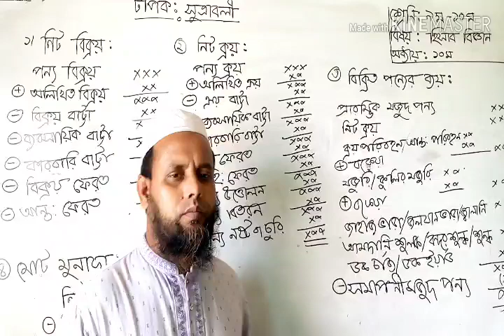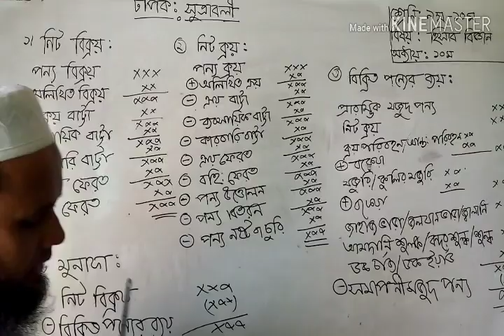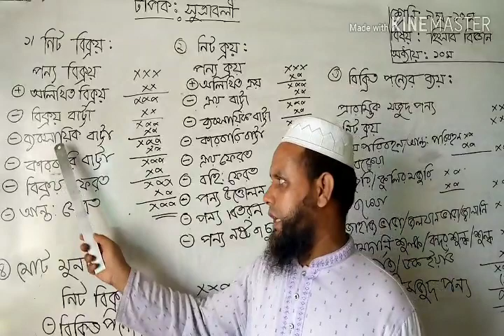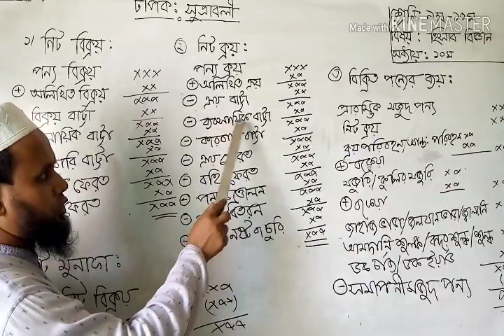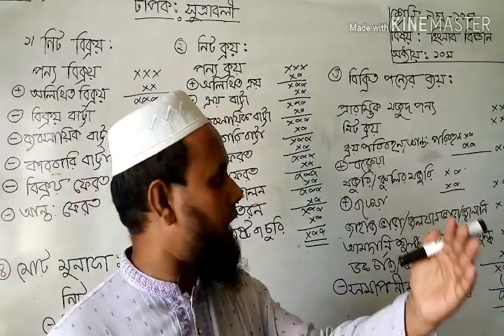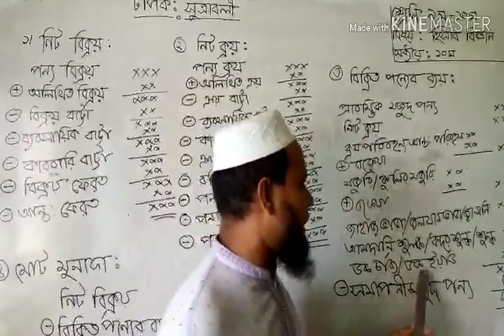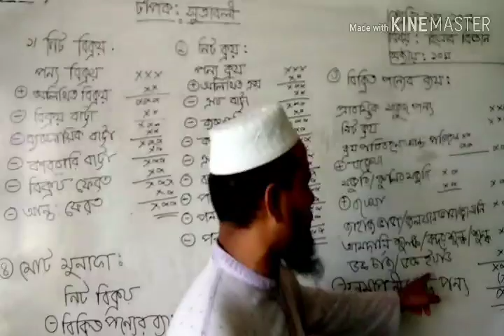মোঃ আতিকুর রহমান; হিসাববিজ্ঞান অধ্যায়:১০(সূত্রাবলী)